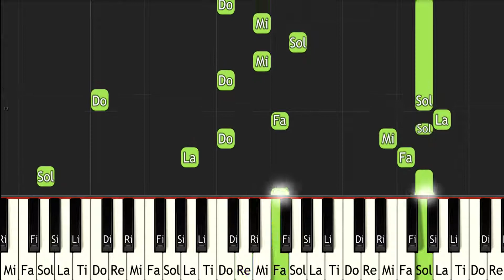The Legend of Zelda Twilight Princess Washing Epona - ピアノ（Synthesia）